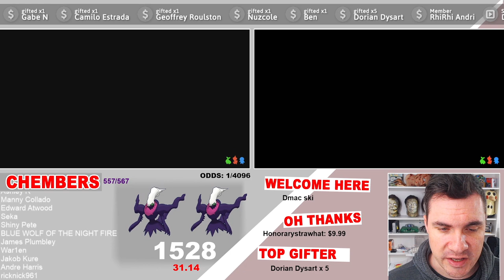Shiny Darkrai Broke My YouTube Chat!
Shiny Darkrai reaction in Pokemon Brilliant Diamond and Shining Pearl
Soft Reset hunt in Pokemon BDSP.

Thanks to @SH1N1ES  for the video title idea :)